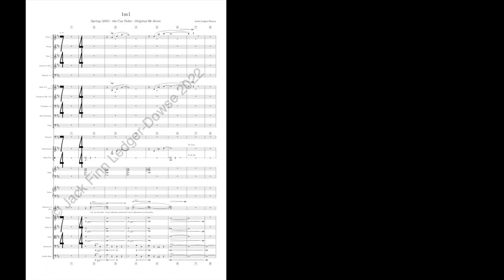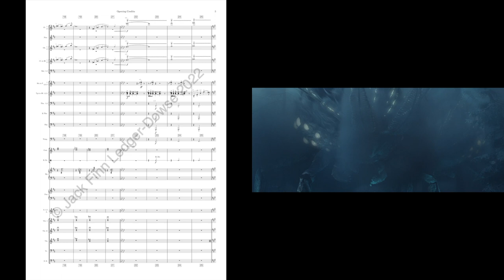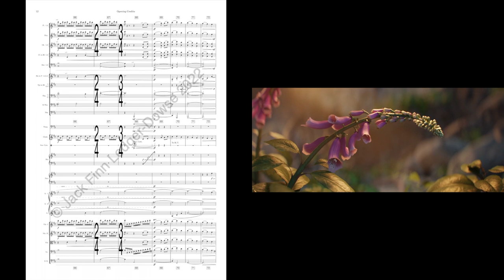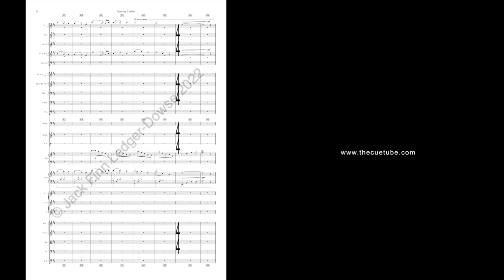Spring - Original Re-Score by Jack Ledger-Dowse - Score Video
My thanks to @The Cue Tube for providing this gorgeous animation for members free of charge.

Scored using @EastWest Sounds Hollywood Orchestra - Opus Edition
Score created with @dorico  4.1